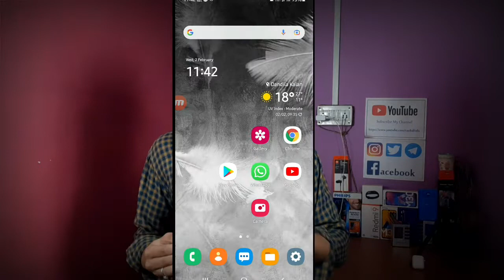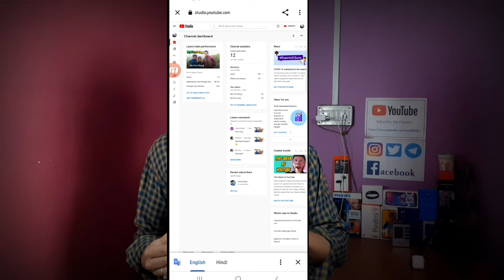🔥 Subscriber Hide क्यूँ करते हैं || YouTube Subscriber Count कैसे Hide Kare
Link:- Tripod 50-Inch Lightweight
Link:- Vlog Tripod Camera & Mobile
Link:- Green Screen Background Edit
Link:- Boya BY-M1 Mic
Link:- Boya BY-MM1 Vlog Mic